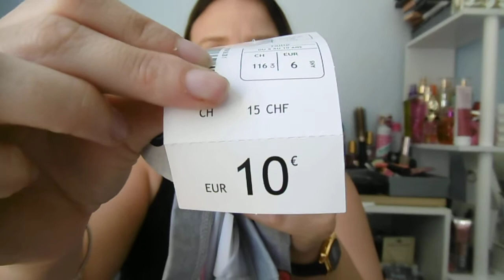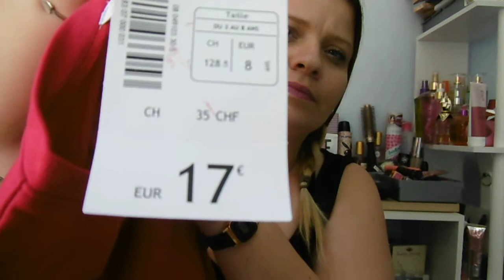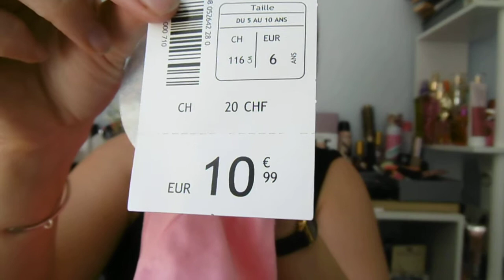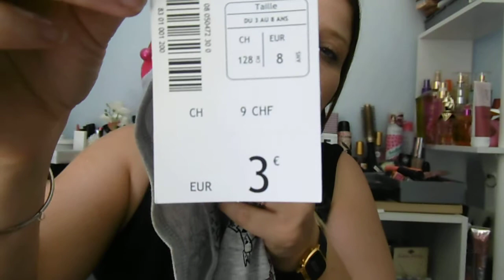Haul la halle aux vêtements... 2ème partie...